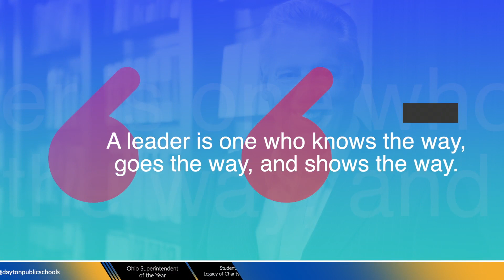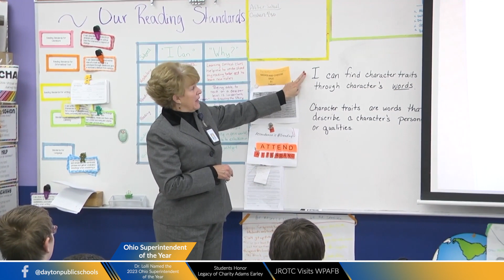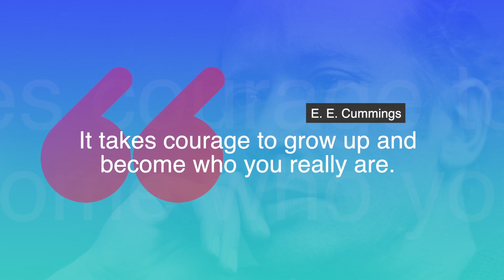ICYMI: November 2022 - Dayton Public Schools